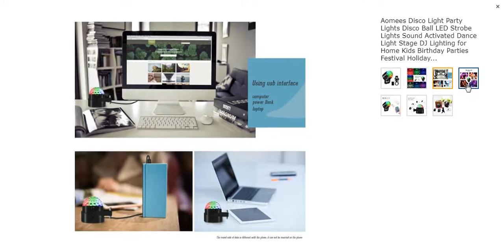Aomees Disco Light Party Lights Disco Ball LED Strobe Lights Sound Activated Dance Light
Safe & Convenient: DC 5V external power supply, very safe for everyone, include children, so it can be a special gifts for children. Small, lightweight & colorful colors, many people fall in love with it.
Flexible connection: Micro-USB cable, can be easily operated with power bank, notebook, PC, wall charger, car charger or any other equipment with USB interface, good compatibility.
Easy to use: Red/Blue/Green as base color, 4 mixed color, Auto/Music/Flash mode at your choice, speed is adjustable, so you can choose a comfortable speed for you, and there is also a manual for your refer.
Application: Party, celebration, holidays, festivals, birthday parties, pool parties, Halloween, Christmas, disco, garden, room, kid's room, stage, DJ, bar, club, pub, karaoke, BBQ, camping, outdoors and more.
Appearance & Lifespan: small, the size like a big orange; High stability, simply plug & Play. Long service life more than 20,000 hours

Special designed USB disco ball light, DC only 5V, greatly reducing the risk, so even children can freely use in their way, not only bring variety of luster,
follow rhythm of the music to adjust its own speed to adapt different atmosphere, but also can fix your favorite model according to your own preferences.
Whether you are in the wild side or boring cocktail dinner, here is the perfect living wallpaper, making it more interesting than it! Install it, open it, and get started with that party!

Features:

Color indication: A1: Bule, A2: Green, A3: Red, A4: Blue&Green, A5: Red&Green, A6: Red&Blue, A7: Red & Green & Blue
Versatile: Three music mode, Flash & Auto mode, A1-A7 for change color, Flash speed & Motor speed can adjust.
Good stability: adopt ABS+PC material, excellent impact resistance and heat resistance.
Caution: Don’t close to your eyes, don’t be wet.
Various Installation methods: Ceiling, Hang on the wall, put on the floor.

Specification:
Voltage: AC 110-240V, 50/60 Hz, DC 5V
Material: ABS + PC
Power: 3W
Light source: LED RGB 3 x 1w
Control mode: acoustic, car
Package size: 110 x 100 x 110mm
Product weight: 0.35kg

Delivery:
1 x Crystal Magic Ball Light
1 x remote control
1 x USB 5V DC Micro Charger Cable
1 x power supply

PRICE:-
$8.99